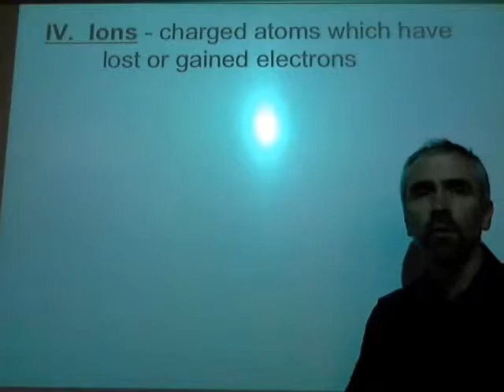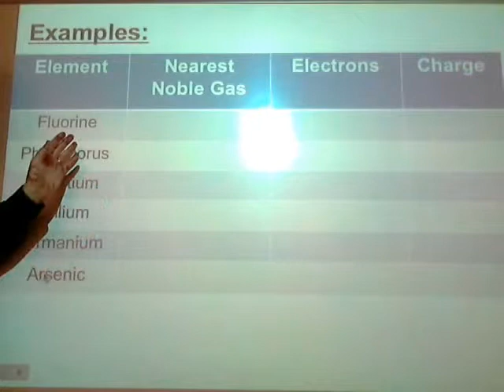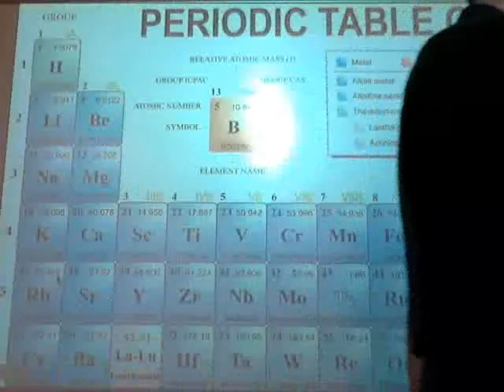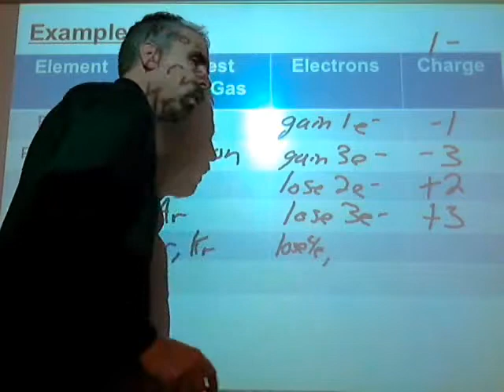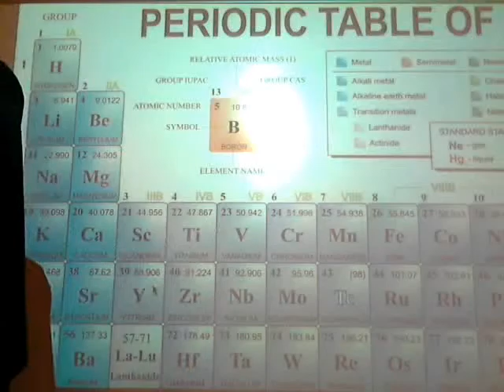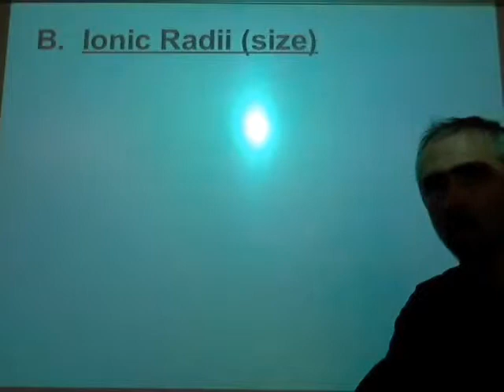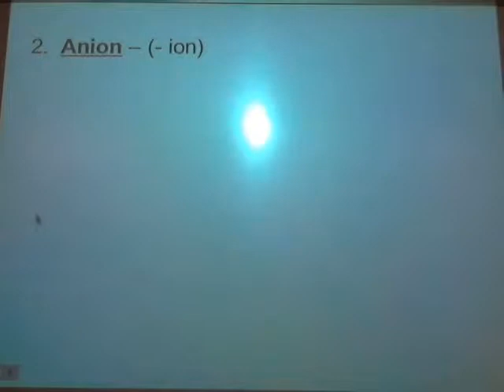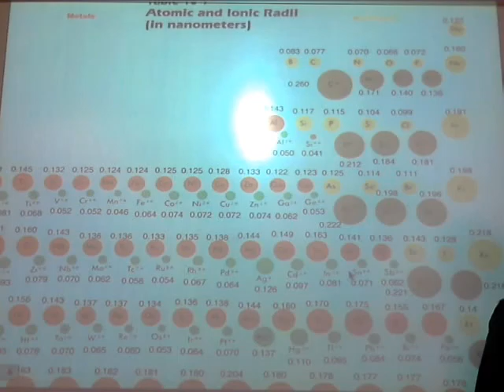Ch 6.5-ion charge and radius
How are the charges and radii of ions predicted from the periodic table.